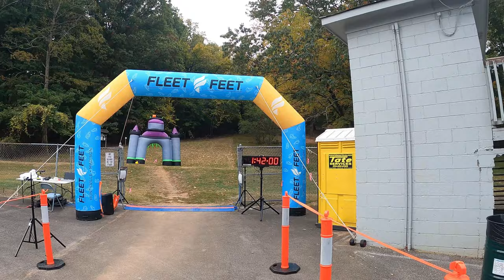OAK PARK CHALLENGE 2024 My favorite Trail running race in Huntsville, Alabama!!!!!